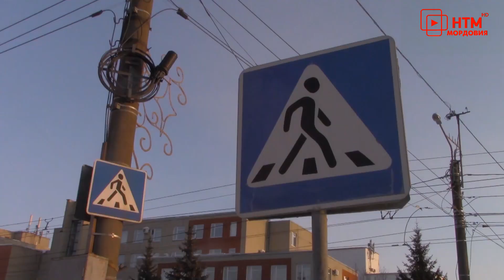Пешеходный переход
Красный - стой, зеленый - иди. Переходи дорогу по пешеходному переходу. Казалось бы, прописные истины. Однако не все участники дорожного движения их придерживаются. Сотрудники Госавтоинспекции напомнили и водителям, и пешеходам о ПДД в рамках профилактического рейда «Пешеходный переход».